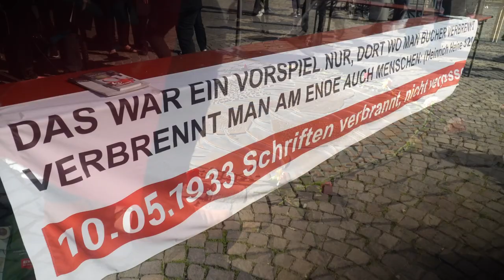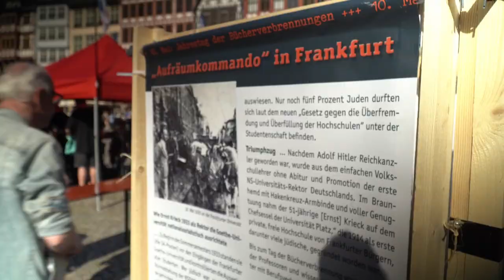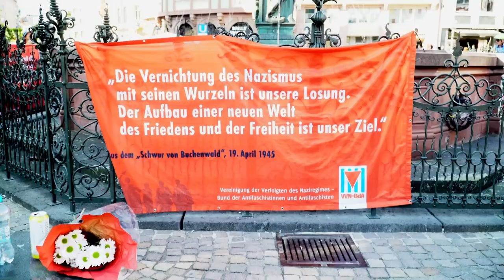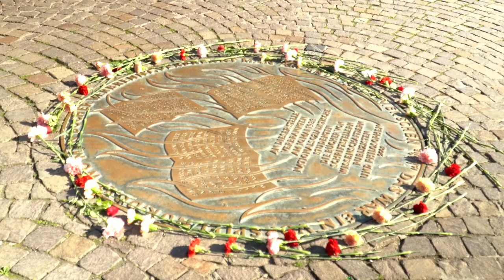Erinnern gegen Rechts - Die Bücherverbrennung am 10. Mai 1933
"Wir wollen warnen vor Entwicklungen wie wir sie in den 30er Jahren [...] erlebt haben.[...] Gerade jetzt vor dem Europawahlkampf und vor den Wahlkämpfen in einigen ostdeutschen Bundesländern, möchten wir davor waren, welche Politik die AfD und andere machen; und möchten versuchen, die Aufmerksamkeit auf diese Tradition und die Folgen dieser Politik zu lenken", sagt Anne Kahn von der Vereinigung der Verfolgten des Naziregimes - Bund der Antifaschistinnen und Antifaschisten (VVN-BdA)

Am 10. Mai 1933 wurden auf dem Frankfurter Römerberg von der SS sowie Studierenden und Direktoren der Frankfurter Goethe-Universität unter dem Beifall Frankfurter Bürger*innen Bücher fortschrittlicher Schriftsteller*innen verbrannt. Um auch an diesen Terror des Faschismus zu erinnern, veranstaltete der VVN-BDA am Ort des damaligen Geschehens eine Lesung aus zahlreichen Werken, die von den Nazis vernichtet wurden.